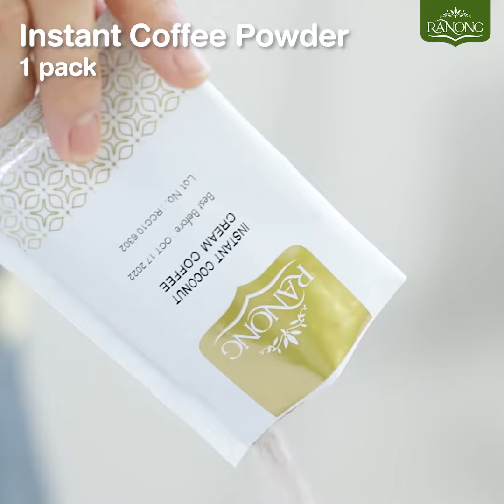Chocolate Nocha Mousse